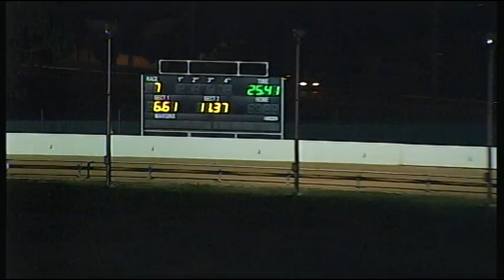BAL THU 30 APR 15 R7